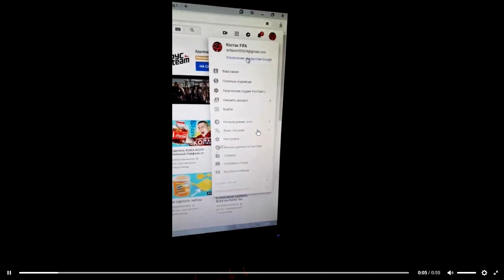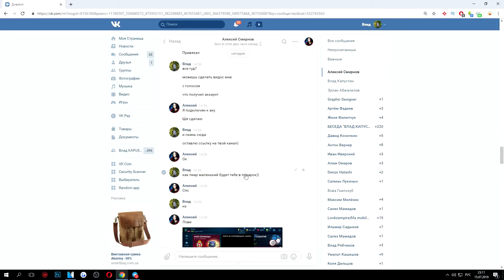ЖЁСТКИЙ ЭКСПЕРИМЕНТ: 400 НАБОРОВ СОКРОВИЩ В ОБМЕН НА ОКОЧА 99 И САЛАХА 100, ЛАКЕР ЛИ FIFA MOBILE 19